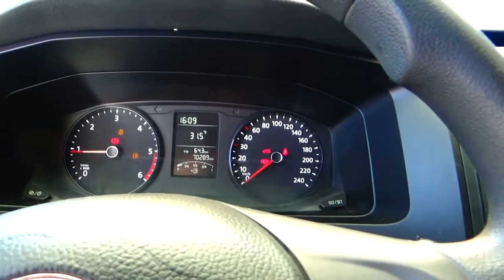Volkswagen / Trasporter / 2018 - JH127153